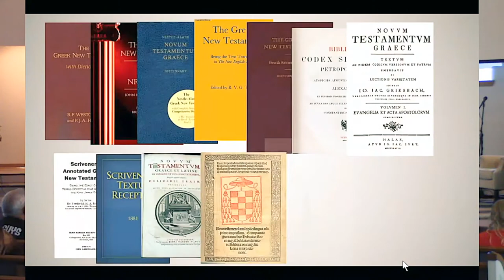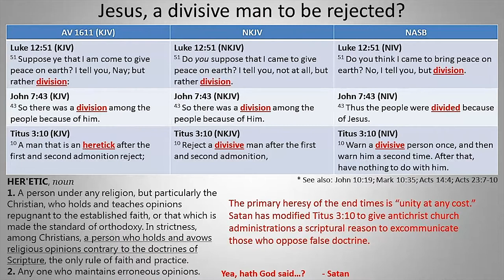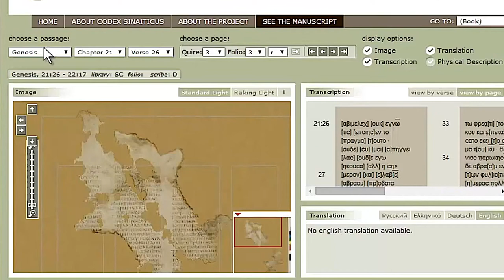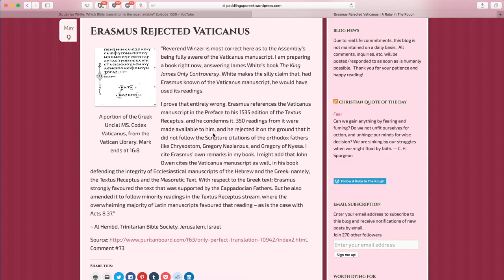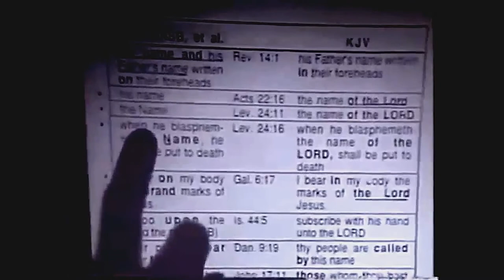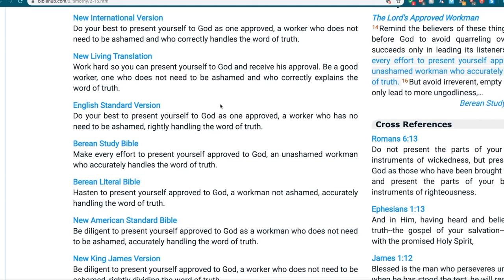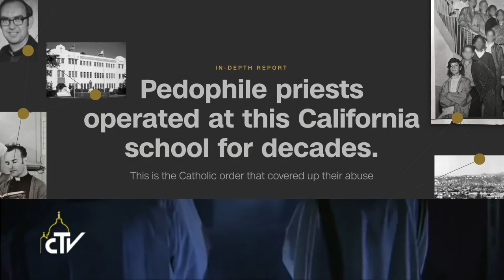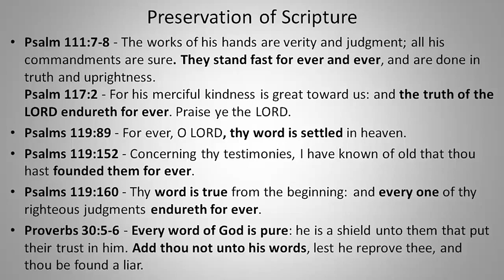KJV Only vs. New Versions: The Church's Biggest Cover-up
Topics:
• The Age-old Battle of the Manuscripts
• James White (Popular Anti-KJVO Author) Refuted & Lies Debunked
• The Satanic Infiltration of Christianity

This is a compilation video that includes reedited clips from:
-Pastor Kevin Thompson, Beyond the Fundamentals
-Dr. Gene Kim, Real Bible Believers
-G.A. Riplinger, Author
-Older videos by James of UGChurch